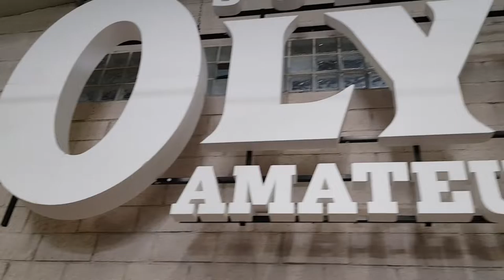Treinamos uma semana Grátis em Portugal | Entenda porque estamos nos separando